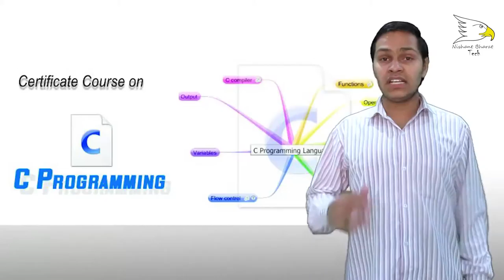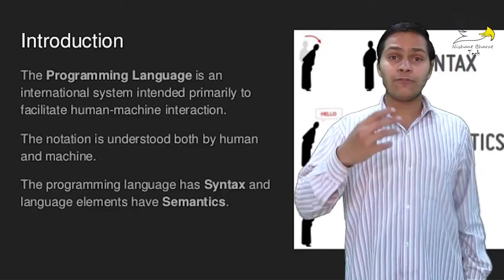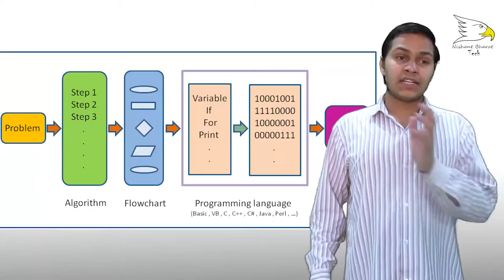What Is Programing Language And How Its Work | Explained | Nishant Choudhary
A programming language is a formal language that specifies a set of instructions that can be used to produce various kinds of output. Programming languages generally consist of instructions for a computer.